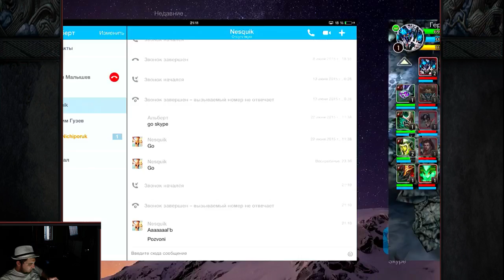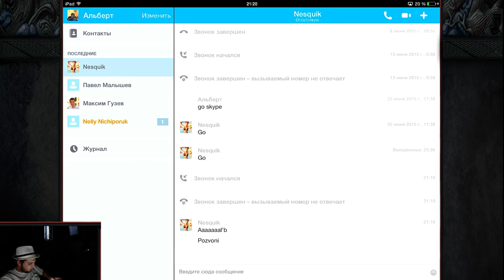Fun mode, new hero, fixed helm